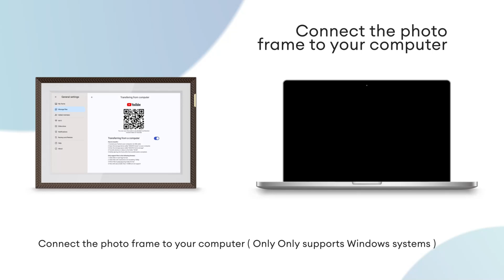How to Transform Photos From Your Computer - ARZOPA Tutorials 4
Curious about how to send your cherished photos and videos to your digital photo frame? Our tutorial video has all the answers!

Join us as we walk you through the simple steps of transferring your favorite moments from your devices to your digital frame. Learn how to conveniently upload and organize your content, creating a personalized slideshow that brings your memories to life.